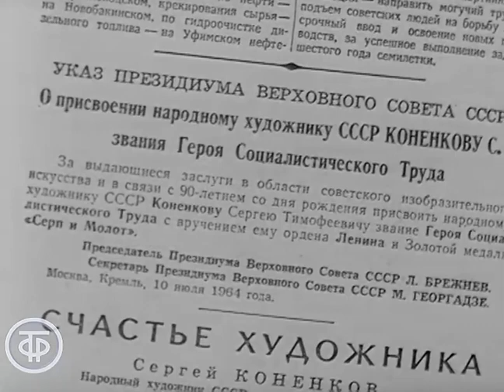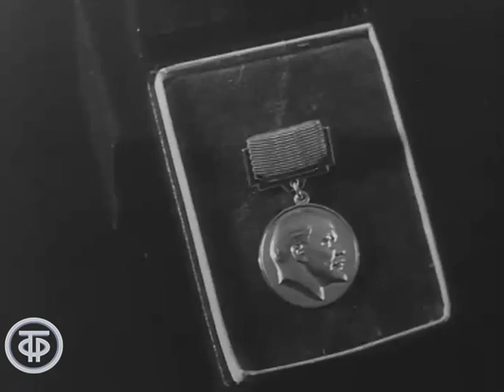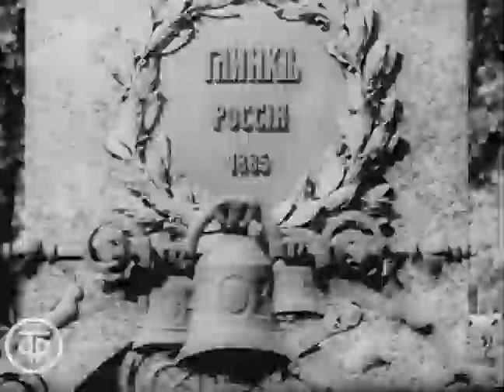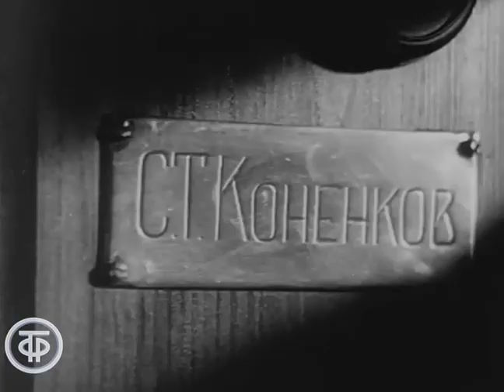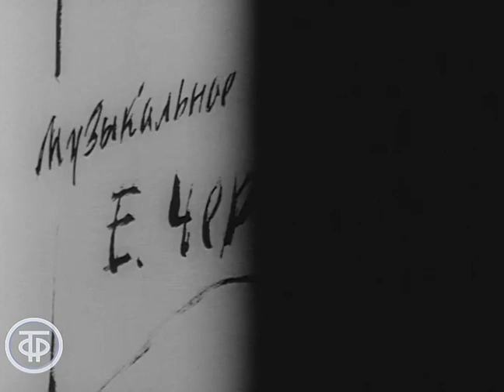Народный художник СССР Сергей Тимофеевич Коненков (1964)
О Герое Социалистического Труда, лауреате Ленинской и Государственной премий СССР, народном художнике СССР Сергее Тимофеевиче Коненкове, связавшему в своем творчестве современность с богатыми традициями русской национальной культуры.

Центральное телевидение СССР 1964
Автор сценария - О. Боброва
Режиссер - Наталья Баринова
Текст читал - Нина Кондратова